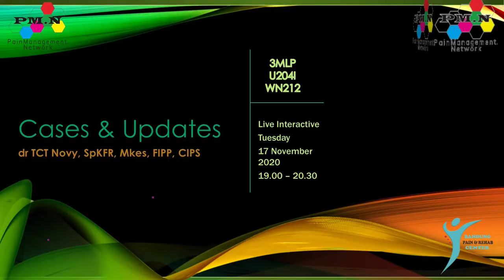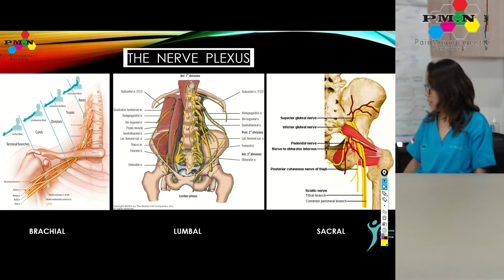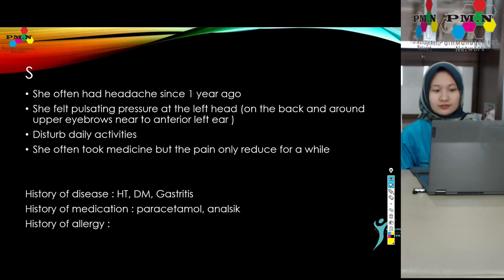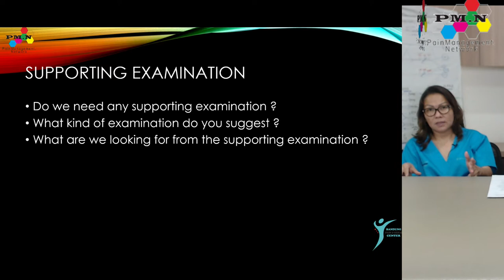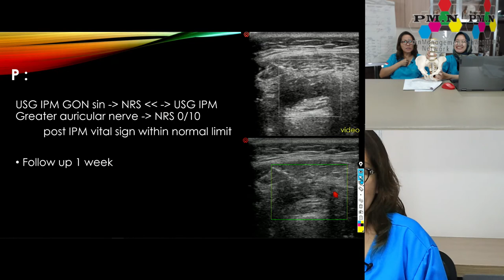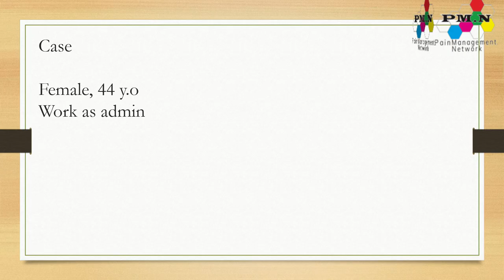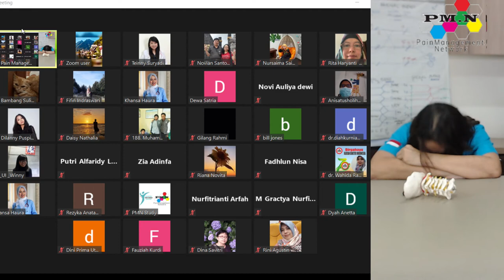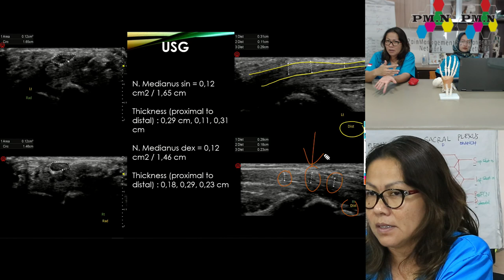[U204I-WN213] Cases & Updates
Friday, 13 November 2020, 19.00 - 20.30

Facilitator:
dr TCT Novy, SpKFR, MKes, FIPP, CIPS
Pain specialist from Bandung Pain Rehab Center and Bandung Adventist Hospital

Interventional Pain Management (IPM) for Multi-discipline Pain Specialist
Course U204I : Ultrasound Guided IPM on Nerve Sep - Nov 2020

Organized by PainManagement.Network @2020